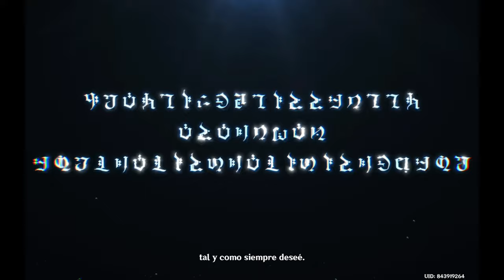El sacrificio de Focalors Cinemática ｜ Neuvillette ｜ FONTAINE ｜ Misión de Arconte de Genshin Impact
▶ El sacrificio de Focalors Cinemática ｜ Neuvillette ｜ Furina

✅ MISION de ARCONTE: Capítulo IV, acto V: Mascarada de los culpables
▶ Fontaine
▶ Genshin Impact 4.2 ｜ Mascarada de los culpables
▶ Neuvillette ｜ Focalors ｜ Furina

Genshin Impact es un juego de acción de mundo abierto FREE TO PLAY,
con opción de jugar solo o en multijugador desarrollado por HoYoverse.